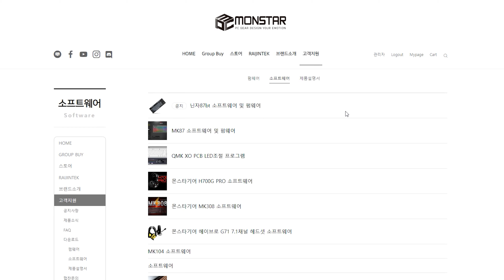3만원대 가성비 게이밍키보드 - 몬스타 MK87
MK87 블랙 적축 구매 사이트

안녕하세요 몬스타기어입니다

몬스타기어에서 새롭게 출시된 MK87 기계식 키보드입니다.

주요사양은 다음과 같습니다

모델 : MK87
제품 특징 : 유무선 기계식 키보드
제품 크기 : 360 x 160 x 18mm
무게 : 966g
키 : 텐키리스 (케이블 분리형)
백라이트 LED 컬러 : RGB
스위치 : 갈축/적축
입력 :  6키 동시입력 / 무한동시입력
케이블 : C타입 케이블

더 궁금한 점은 아래를 참고해주세요 ^^
감사합니다.

● 사이트
PC쇼핑몰

카톡플러스 @monstar

인스타그램/페이스북 - monstargear